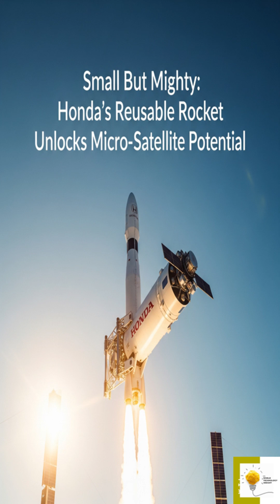Small But Mighty:Honda’s Reusable Rocket Unlocks Micro-Satellite Potential.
"In a bold leap beyond the automotive world, Honda has just made history successfully launching and landing its experimental reusable rocket. A new player has entered the space race."
"Known for cars and motorcycles, Honda has quietly been developing aerospace technologies for years. In 2025, their vision took flight literally with the launch of their first reusable rocket prototype."
"The HRS-X1 is compact but powerful. Designed for small satellite deployment, it uses a vertical take off and landing system similar to SpaceX’s Falcon 9, but scaled for lighter missions."
"On June 15, 2025, Honda’s rocket lifted off from a test site in Japan. After reaching suborbital altitude and deploying a test payload, it executed a controlled descent landing upright with precision."
"Reusable rockets are revolutionizing space travel. By recovering and reusing the first stage, companies can dramatically reduce launch costs and increase frequency."
“Our goal is to make space more accessible. This successful test proves that even smaller companies can innovate in orbital technology.”
"Honda isn’t trying to compete with giants like SpaceX yet. Instead, it’s carving out a niche in the growing market for small satellite launches."
"Leveraging its expertise in robotics and AI, Honda’s rocket systems are designed for autonomous navigation, predictive maintenance, and smart recovery."
"Honda’s successful launch and landing marks a new chapter not just for the company, but for the future of space exploration. Affordable, reusable, and innovative the sky is no longer the limit."